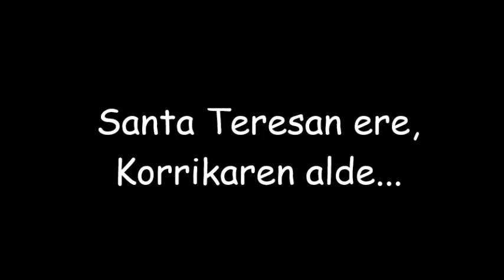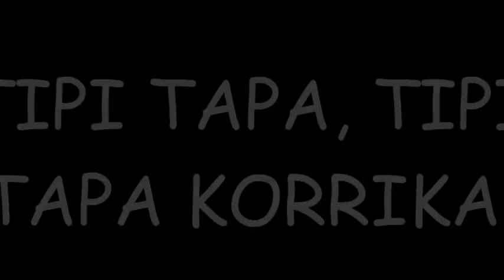KLIKA KORRIKA 2019 SANTA TERESA